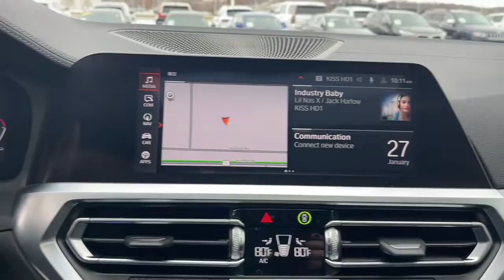2020 BMW 3_Series Urbandale, Waukee, West Des Moines, Johnston, Des Moines LA380164CT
Black Sapphire Metallic Used 2020 BMW 3_Series available in Urbandale, IA at BMW of Des Moines. Servicing the Urbandale, Waukee, West Des Moines, Johnston, Des
2020 BMW 3_Series M340i xDrive Sedan - Stock#: LA380164CT - VIN#: WBA5U9C01LA380164

CARFAX 1-Owner LOW MILES - 28560! $3400 below Kelley Blue Book! FUEL EFFICIENT 30 MPG Hwy/22 MPG City! Nav System Heated Seats Moonroof Back-Up Camera Rear Air All Wheel Drive Turbo Charged Engine REMOTE ENGINE START SEE MORE! KEY FEATURES INCLUDE: Navigation Rear Air Back-Up Camera. Rear Spoiler MP3 Player Sunroof All Wheel Drive Onboard Communications System Keyless Entry Steering Wheel Controls. OPTION PACKAGES: PREMIUM PACKAGE Head-Up Display Heated Steering Wheel Heated Front Seats harman/kardon SURROUND SOUND SYSTEM ADAPTIVE M SUSPENSION WHEELS: 19 X 8.0 M DOUBLE-SPOKE (STYLE 791M) Jet black Tires: 225/40R19 All-Season Run-Flat DRIVING ASSISTANCE PACKAGE Lane Departure Warning Active Blind Spot Detection Active Driving Assistant Daytime Pedestrian Protection Frontal Collision Warning w/City Collision Mitigation and Cross-Traffic Alert Rear For vehicles equipped w/navigation Speed Limit Info is additionally included REMOTE ENGINE START PARK DISTANCE CONTROL. BMW M340i xDrive with Black Sapphire Metallic exterior and Black Vernasca Leather interior features a Straight 6 Cylinder Engine with 382 HP at 5000 RPM*. EXPERTS CONCLUDE: Great Gas Mileage: 30 MPG Hwy. EXCELLENT VALUE: This M340i xDrive is priced $3400 below Kelley Blue Book. PURCHASE WITH CONFIDENCE: CARFAX 1-Owner BUY FROM AN AWARD WINNING DEALER: Experience the Difference - Youll Be Glad You Did! Thank you for choosing BMW of Des Moines Our selection of New Certified Pre-Owned and Used vehicles is second to none! Our pre-owned vehicles are hand selected and fully inspected and priced at or below market value. We love trade ins and we also will buy your car whether you buy from us or not! Plus tax title license and $180 dealer documentary service fee. Price contains all applicable dealer incentives and non-limited factory rebates.